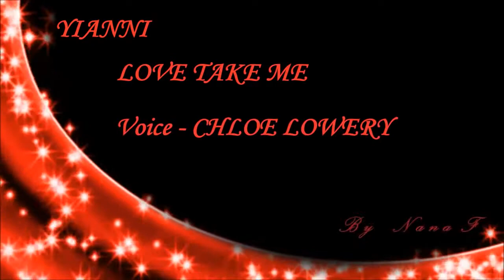YIANNI LOVE TAKE ME with Chloe Lowery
ღ¸¸.•*¨*•♫♪ * Sensual Dream *♪♫•*¨*•.¸¸ღCi vuole tutta una vita per capire che non è necessario capire tutto...!*